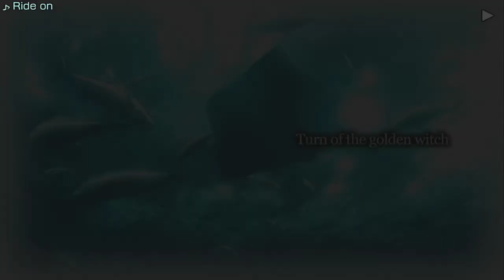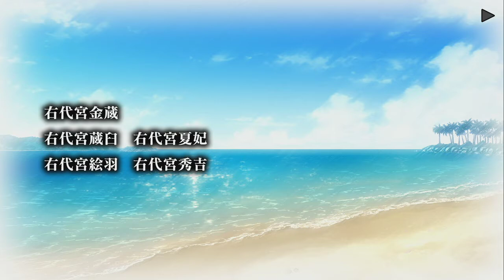【2章 Legend of the golden witch 】#24 うみねこのなく頃に咲初見実況プレイ動画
配信禁止エリア（ムービーシーン）は動画編集ソフトでカットしての投稿となります
Amazonの欲しいものリスト完成しました！

🍎生放送を見に来てくれてありがとう！説明欄を一度チェックしてね！

フォートナイトについて
・チャレンジ消化が多いチャンネルです
・配信内容は基本ソロ　デュオ　スクワットです（縛りプレイなどの強要はやめてね）
・タイマンやボックスバトルはしません（弱いのわかりきってるから）
・epicID solanukonuko

その他のゲームについて
・新作ゲームで配信可能部分のみプレイします
・今後配信される「BLUE PROTOCOL」配信予定です

フォートナイト配信サムネイル作成者「あつぷるパイ 【林檎】えんぺら様